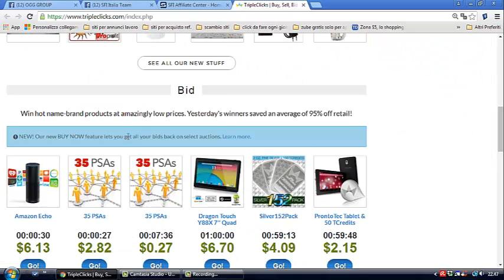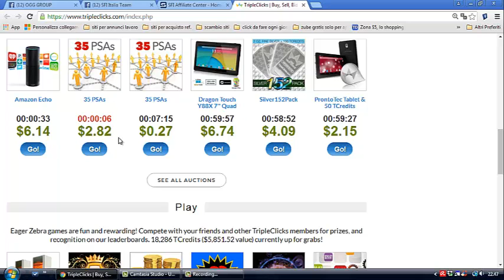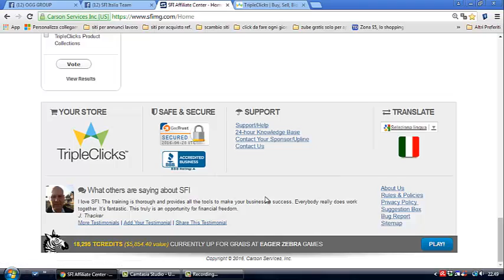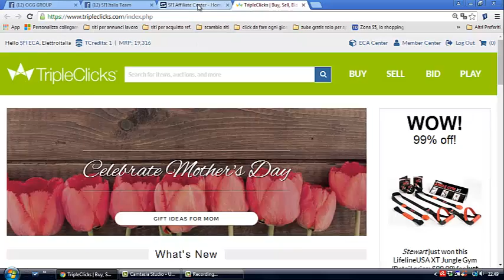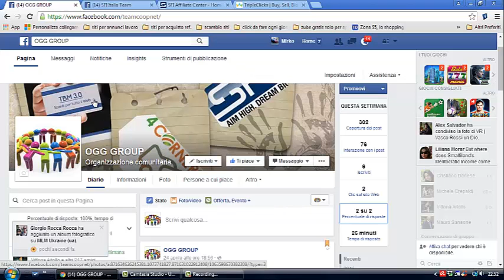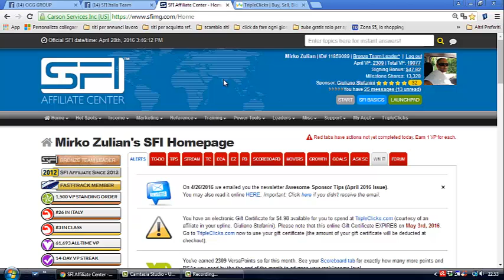tutorial sfi 1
come primo tutorial ho preferito dare un'infarinata generale del network, seguite i prossimi tutorial per vedere le varie sezioni, e le strategie attuabili per guadagnare veramente ottime cifre in modo costante mese dopo mese.

contattatemi eventualmente per avere un colloquio tramite skype o tramite telefono per capire appieno le potenzialità di un sistema solido e longevo.